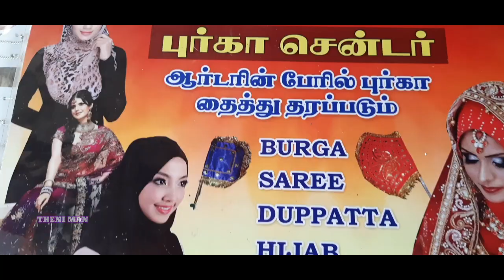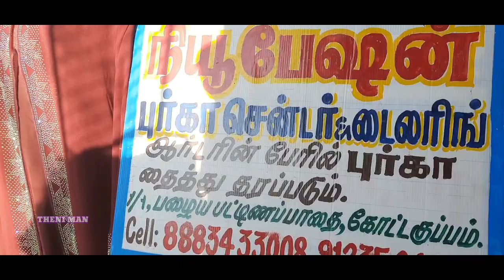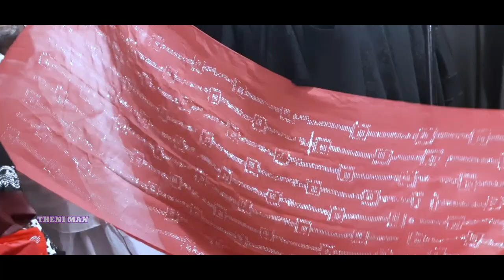Rs.400முதல்2,000வரை|ரம்ஜான்ஸ் ஸ்பெஷல் புர்கா| விற்பனை செய்யப்படுகிறது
Ramzan Special Abaya Collection's

New Fashion Burka Center
No.1, Pazhaya Pattnam Pathai Vanur, T.K
Kottakkuppam-605104
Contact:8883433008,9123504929